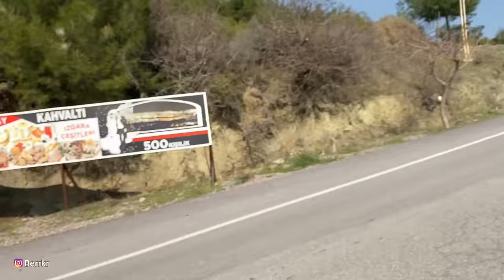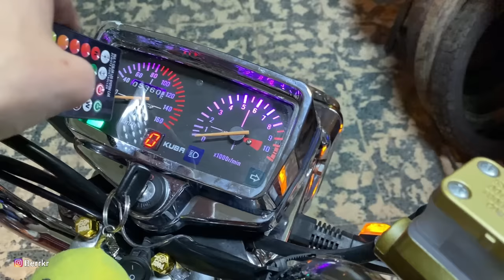UFAK ÇAPLI MOTO TOPLANTI VLOG CİTA-CG-CUP-DRİFT BASIKS